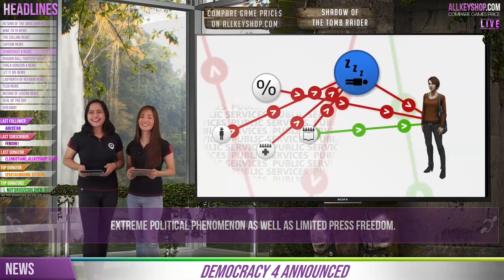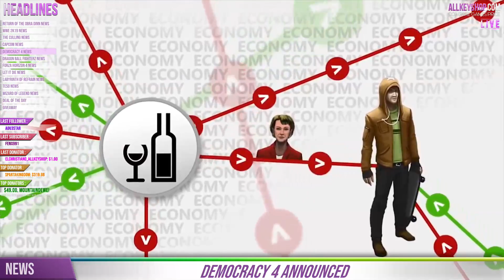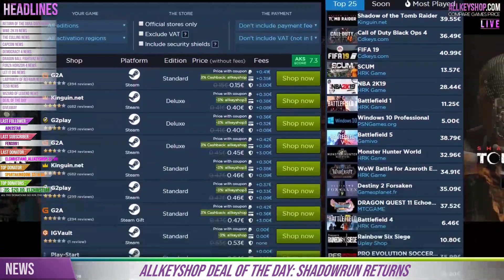AKS Gaming News / Part 2 : 17/09/2018